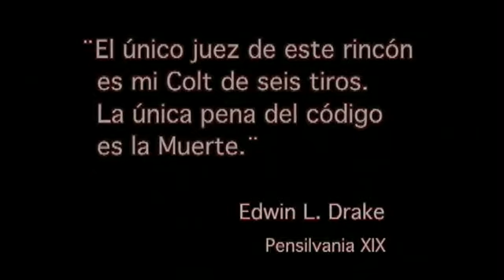Venezuela Petroleum Company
Película producida por Marco Mundarain